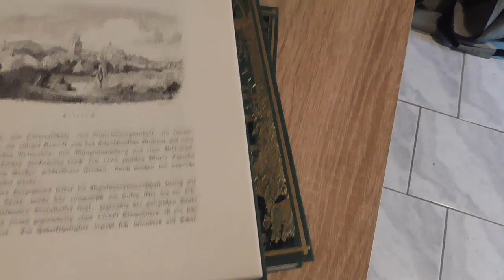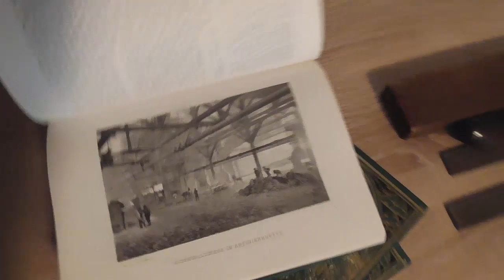58. Покатушки. Добыча , полный обзор (часть3)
Всего 96 предметов